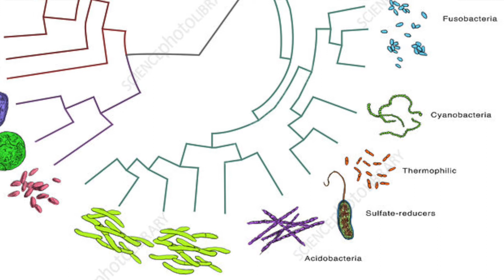Quartas de Baixaria #010 - Tudo na mão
Um quase react ao video do Rafphael du Valle do canal Toque mais baixo. Aprender não é pra preguiçosos!